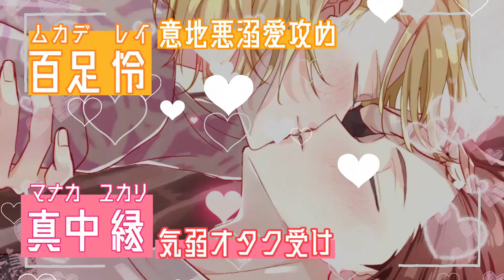【BL】君が甘い瞳で見つめてくるのはなぜ？恋人たちが過ごす、休日の甘いひととき♡♦大学生編38【ノベル】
※ノベルゲームのような立ち絵方式になります。

晴れてカップルになり大学生になったムカデとマナカです！
ドキドキの同棲生活&キャンパスライフ満喫中♪

次話→【?】

製作
いくすえ為成
2人組で楽しく創作活動をしています。

使用ソフト
AviUtl
clipstudio

よく使用させていただくBGM、効果音、素材
musmus様、zukisuzuki様、しゃろう様
無料効果音で遊ぼう！様
On-Jin ～音人～様
 古川豪様
エダマメ豆富様
桃乃うか様
masaYASU様
Atelier MEOL様
Videobace様
素材屋あいりす様
シーンチェンジ　15日くん / HYUGAR様
OKUMONO様
くうわんこ様
On-Jin ～音人～様
Cathedral様